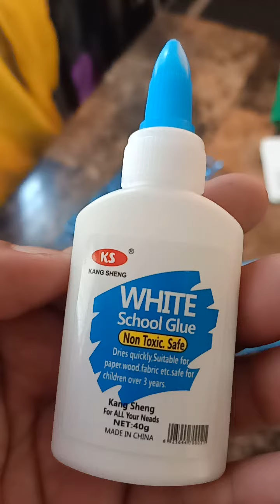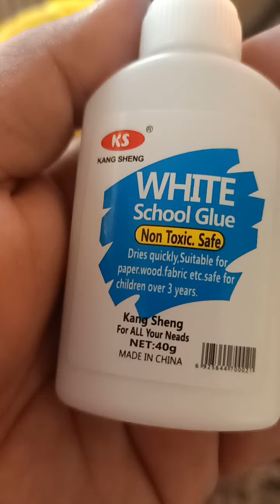White School Glue